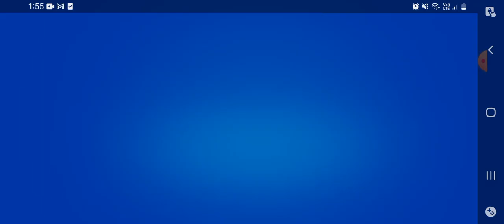ganando mis 100 cajas y paso esto?